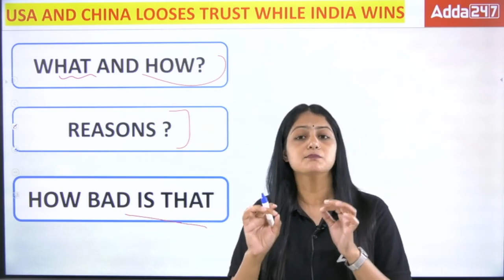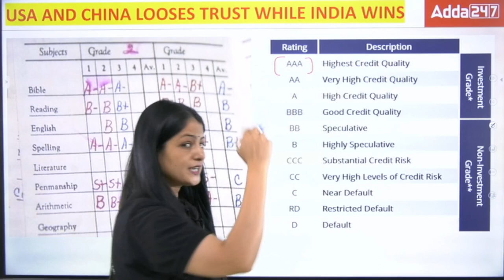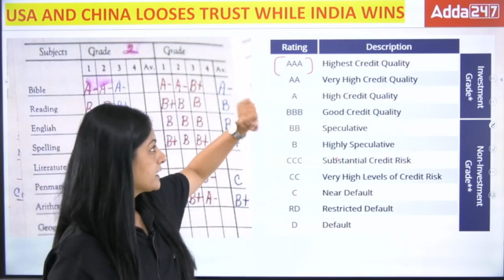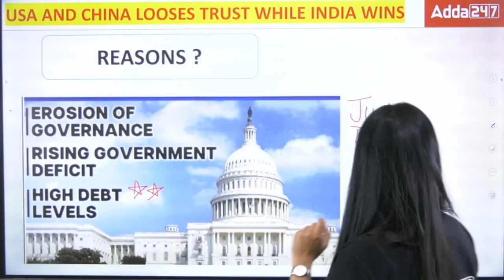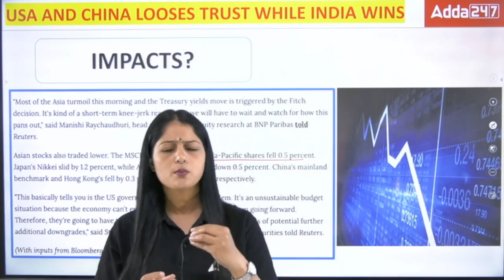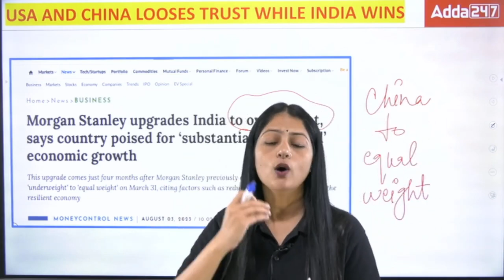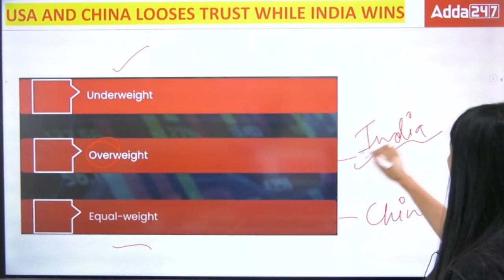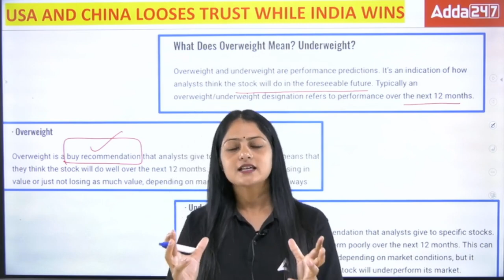US Downgrade Fitch Rating | Impact on India and Global Markets | India Credit fitch | Full Details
Fitch said that the downgrades reflect the uncertainty surrounding the future of US-China relations. The trade war between the two countries has had a negative impact on both economies, and there is a risk that the war could escalate. This would have a devastating impact on the global economy.

The downgrades are a negative development for the global economy, but they do not necessarily mean that the US or China are going into a recession. However, they do mean that the two economies are more vulnerable to shocks, and that investors should be aware of the risks involved in investing in the US or China.